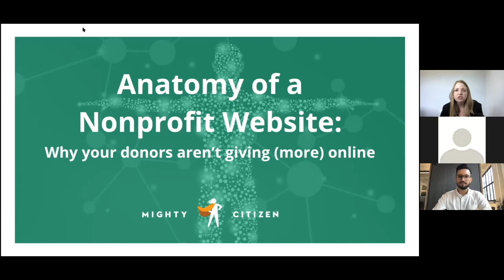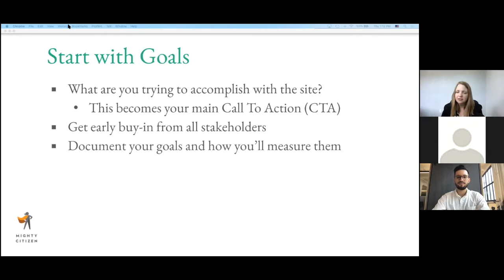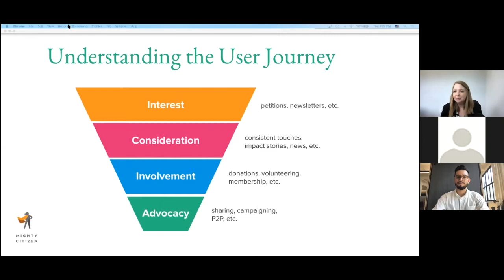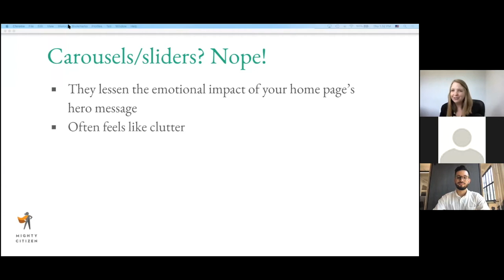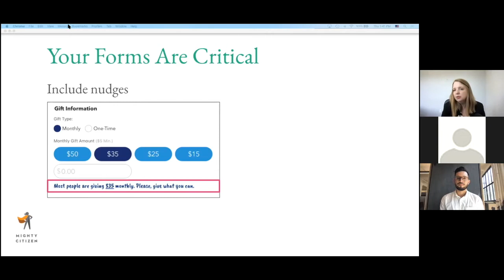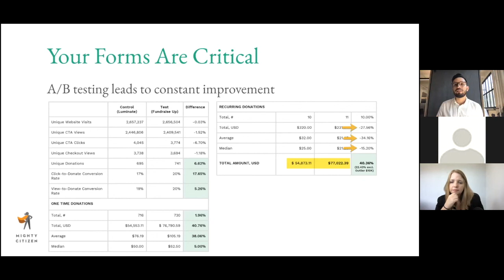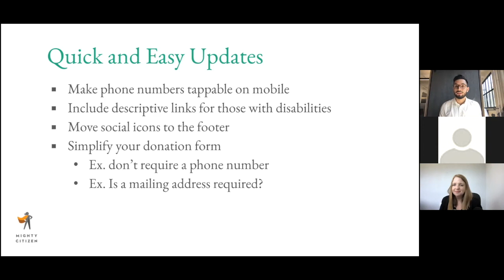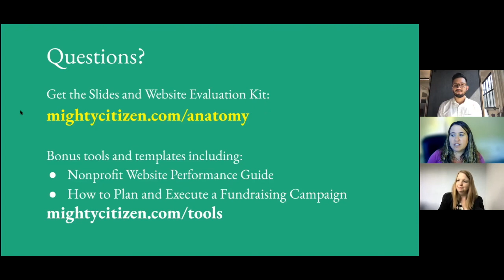Anatomy of a Nonprofit Website Mighty Citizen + Fundraise Up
Is your website your organization's MVP, or is it failing to live up to the expectations that modern-donors demand from an online experience? During this one hour discussion, co-hosted with our friends over at Mighty Citizen, we'll take a deep dive into all things web-related. Topics include:

-Establishing goals and strategizing solutions
-Developing compelling content
-Understanding user experience
-Making quick websites for immediate improvements